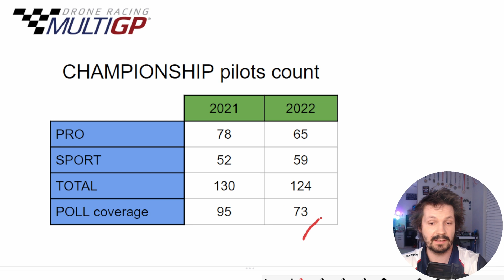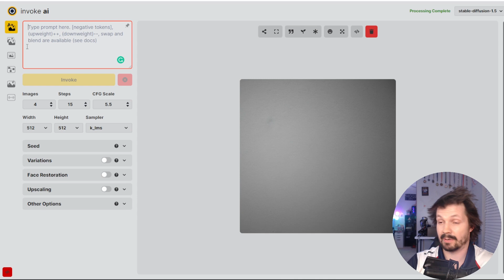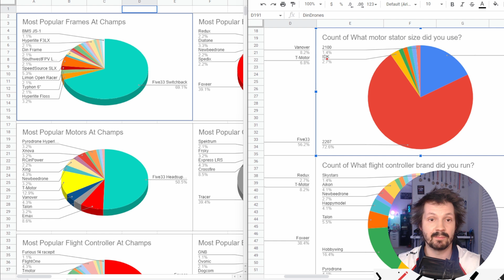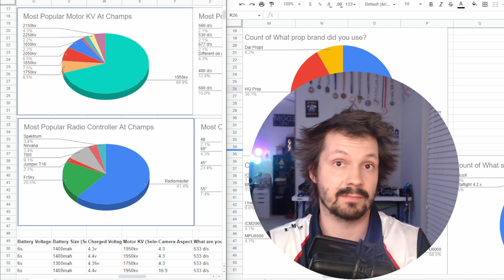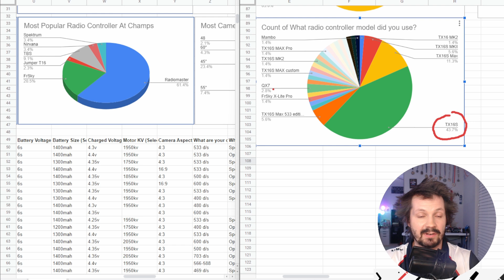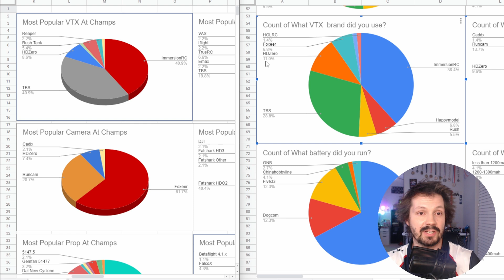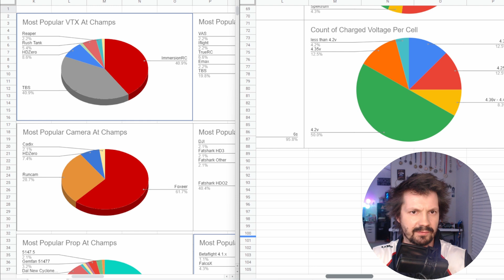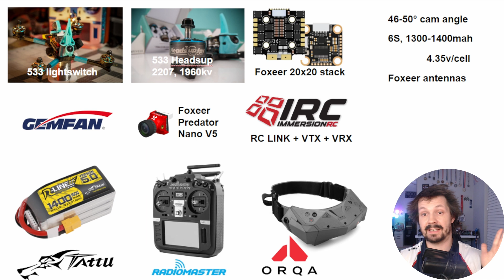Most boring drone 2022 - results: fleet survey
How many racers are sponsored? Most average drone? ELRS vs Crossfire?
This is an overview of the fleet survey results from 2022 MultiGP Champs pilots.

00:00 - Intro
01:45 - Total pilots
02:20 - Frames
04:18 - Motors
05:53 - Am I slow?
06:27 - Software
06:58 - Stack size/brand
07:30 - RC links
07:50 - Radio controller
08:31 - Props
08:53 - Batteries
09:10 - Goggles
09:34 - Analog vs HDZerp
09:55 - Overcharging?
11:10 - Cameras and angles
11:32 - Polarization/dipoles
11:40 - Sponsored pilots?
12:26 - Most common setup 2022
13:20 - Gopro run!
14:48 - Behind the scene

My Rig:
Frame: Openracer Pro
Betaflight 4.3 KAACK mod
RC: Immersion RC Ghost
Lipo: Tattu Rline V4 1400mah
FC: Foxeer F7
ESC: Foxeer reaper
Props: HQprop R36
Headsup 533 motors 1960kv five33
Orqa goggles
Radio: Radiomaster TX16S